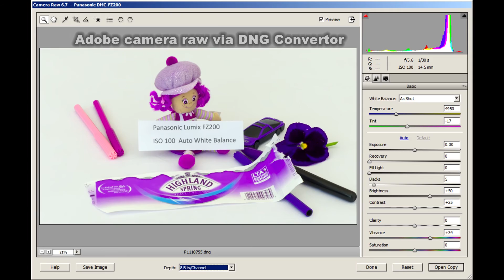Photographing Purple Flowers with the Panasonic FZ200 - update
Certain hues (violet - purple) do not record accurately using the FZ200 in jpeg or video modes. This update shows some of the progress made in understanding the problem and a partial solution for still photos.